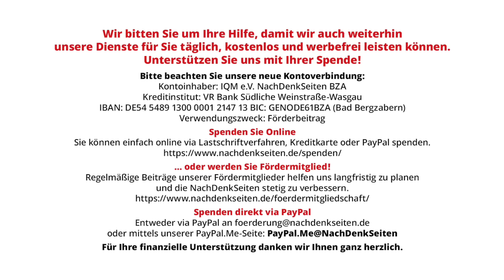Patrik Baab antwortet dem MDR | NDS-Podcast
Patrik Baab antwortet dem MDR | NachDenkSeiten-Podcast | 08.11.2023

Um eine Veranstaltung mit dem Journalisten Patrik Baab in Kamenz ist eine Diskussion entbrannt. In diesem Zusammenhang hat Baab einen Offenen Brief an den Mitteldeutschen Rundfunk (MDR) verfasst, in dem er vom Sender gestellte Fragen beantwortet. Wir veröffentlichen diesen Brief hier im Wortlaut. Von Redaktion.

Artikel veröffentlicht am: 08. November 2023 um 14:39
Autor: Redaktion
Sprecher: Tom Wellbrock
Titelbild: wellphoto/shutterstock und Westend Verlag